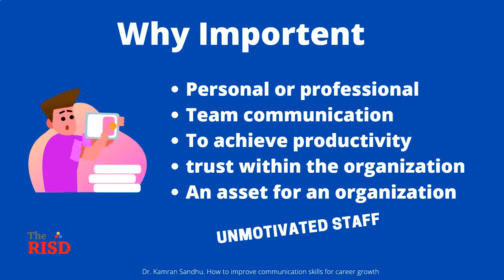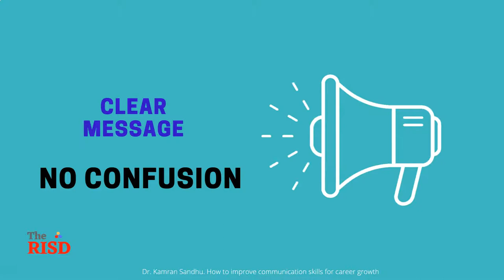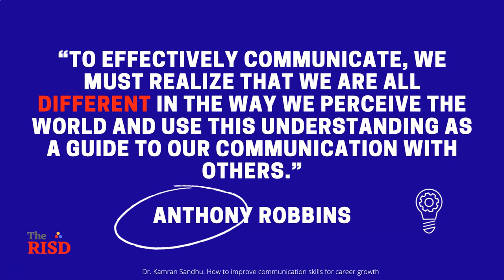How to Improve Communication Skills for Career Growth (Workplace Success) | Soft Skills | The RISD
Development of personal or professional relationships are not possible without effective communication and you want to develop strong relationship with your family, friends’ peers’ employees, there is need to enhance you’re the communication skills effectively.
In your professional life, team communication is very much important to master. Good communication is an essential tool in achieving productivity and maintenance. To achieve productivity and to maintain the better working relationships required at all levels within an organization and good communication is key to success. This concept got more importance covid-19 pandemic.

Employers who want to build trust within the organization are recommended to communicate clearly message between players eventually they will get high performance and high moral as well
A person with good communication skills will become an asset for an organization and the skill support candidate to get good job in the job market.On the other hand poor communication will result into to unmotivated staff resulting into to low productivity oee and performance at their workplace.

a. Professionalism
b. Honesty and Integrity
c. Adaptability
d. Problem solving
e. Dependability
f. Loyalty
g. Positive Attitude
h. Self-Confidence
i. Self-Motivated
j. Willingness to Learn
k. Leadership
l. Multicultural Sensitivity
m. Planning & Organization
n. Teamwork